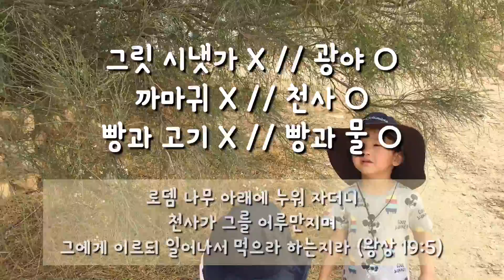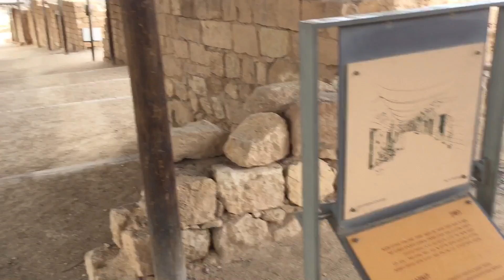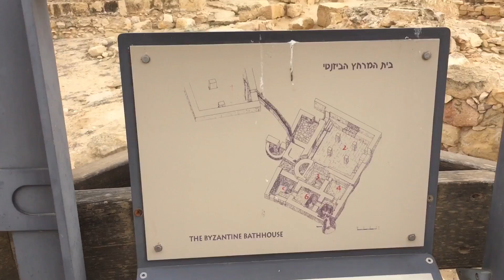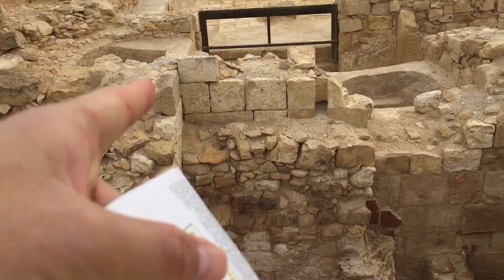꼬마 순례자둘 네게브에 있는 나바테아인들의 도시 맘쉿을 찾아서 #03 시장, 큰집, 물 저장고, 비잔틴시대 목욕탕!